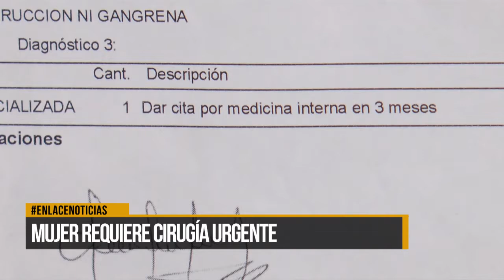Mujer en delicado estado de salud requiere cirugía urgentemente